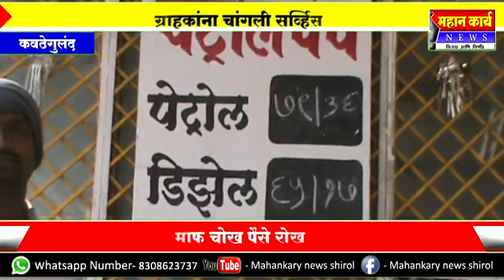कवठेगुलंदच्या पेट्रोलपंपावर प्रामाणिकपणा अधिक